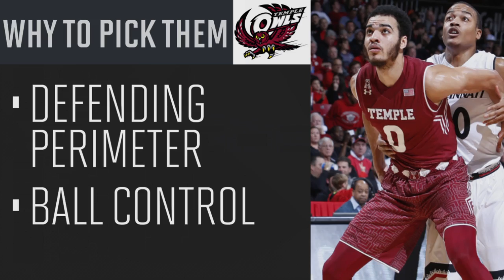Need to know: (10) Temple Owls | 2016 NCAA Tournament | Sports Illustrated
Everything you need to know about Temple heading into the NCAA tournament.